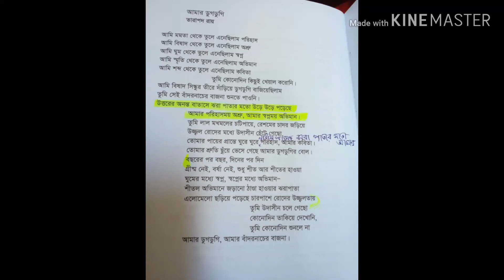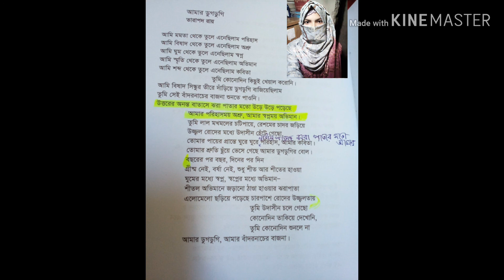আমার ডুগডুগি/তারাপদ রায়/আবৃত্তিঃ তাসমিয়া জান্নাত